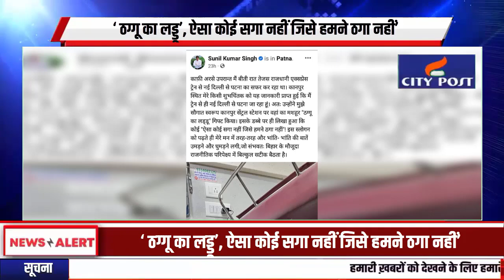"ऐसा कोई सगा नहीं जिसे हमने ठगा नहीं" - SUNIL KUMAR SINGH || BIHARNEWS || CITYPOSTLIVE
"ऐसा कोई सगा नहीं जिसे हमने ठगा नहीं" - SUNIL KUMAR SINGH